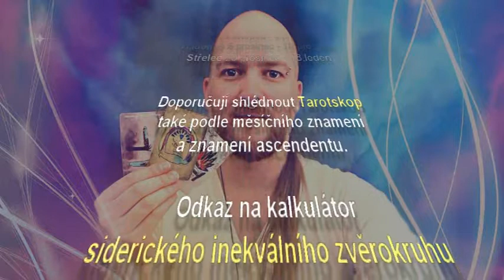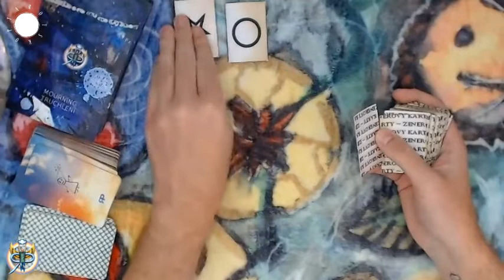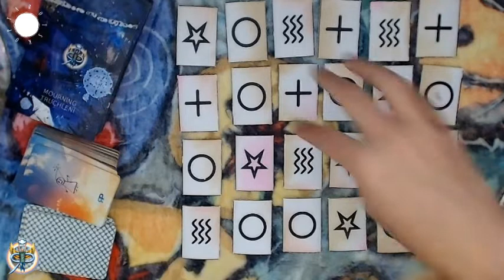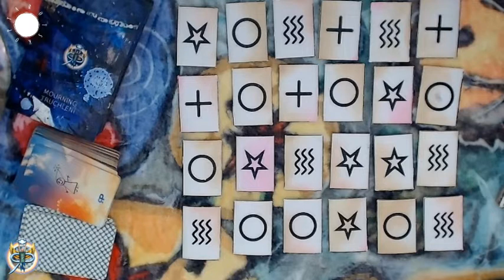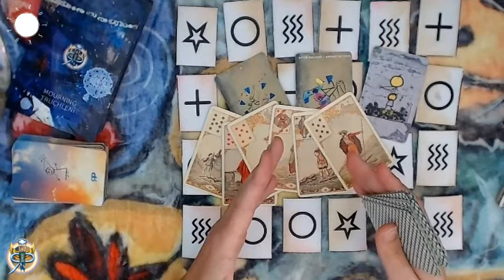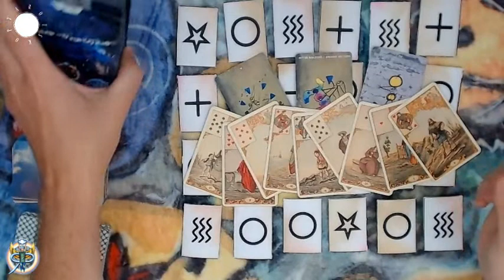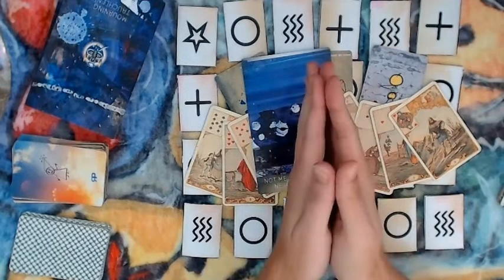Tarotskop 2021 - Váhy - roční výklad pro jednotlivá znamení